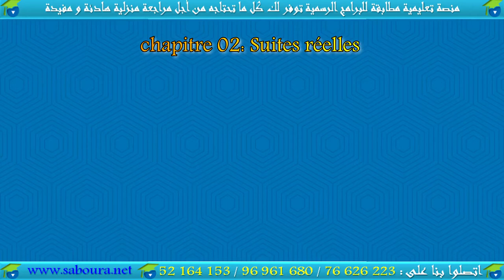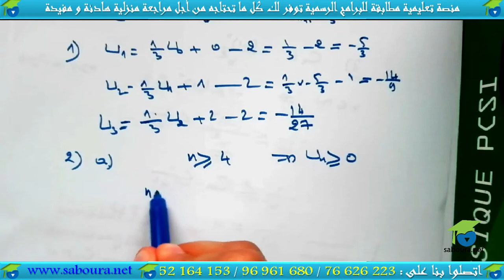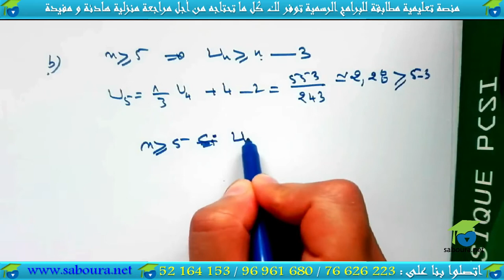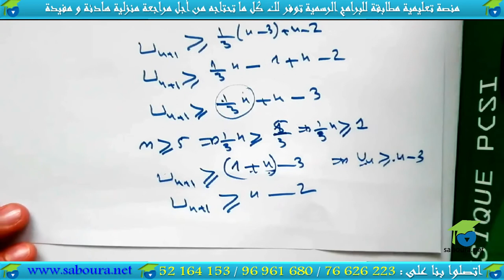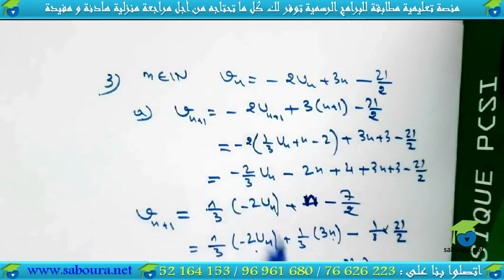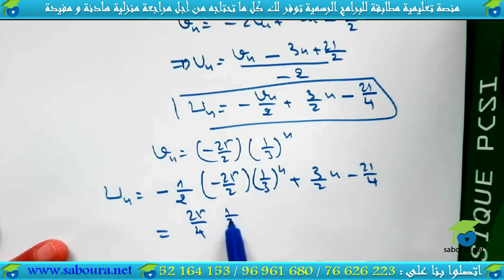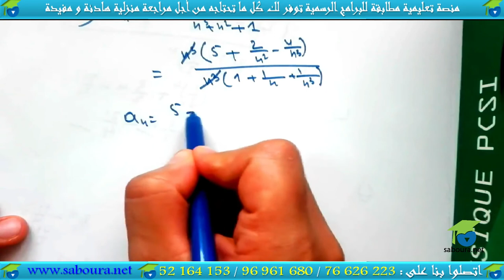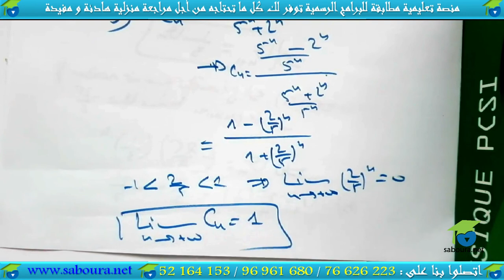Série N°02: limite et ordre d'une suite